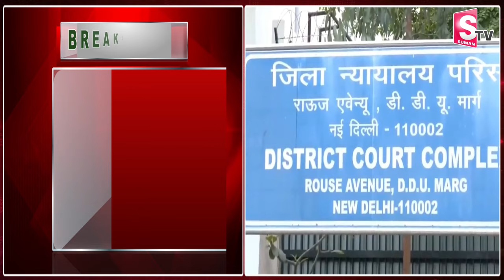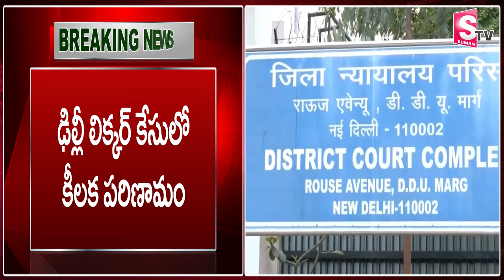పిటిషన్ విత్ డ్రా చేసుకున్న కవిత || MLC Kavitha Bail Petition Postponed | CBI Court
Watch► ► పిటిషన్ విత్ డ్రా చేసుకున్న కవిత || MLC Kavitha Bail Petition Postponed | CBI Court |  @sumantvbhainsa